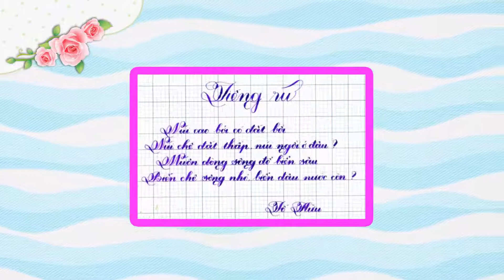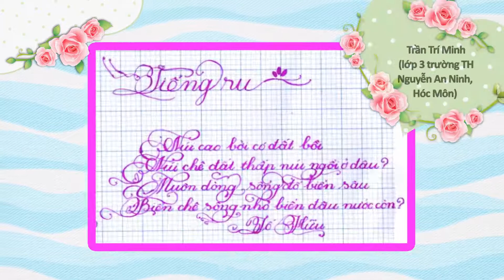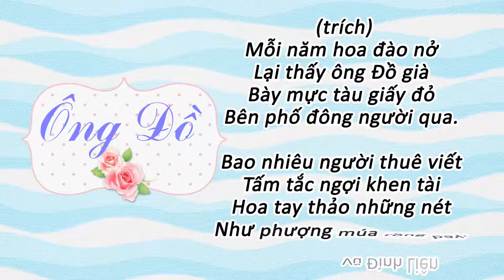Chữ đẹp Nhi Đồng - Ầu ơ… tiếng ru mẹ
Hãy cùng Nido đến với trang mục Chữ đẹp Nhi Đồng trên
báo Nhi Đồng TP.HCM số 51 bạn nha!

Các bạn ơi, cùng tham gia vào thế giới đầy sắc màu cùng những chương trình thiếu nhi rất vui nhộn và thú vị nha, nào là:
- Hướng dẫn làm những món đồ điệu đà xinh xắn cho các bạn gái
- May đồ cho búp bê Barbie xinh đẹp
- Vẽ các nhân vật hoạt hình
- Và cả chương trình ca nhạc thiếu nhi cực kì hay và sôi động nữa nè.